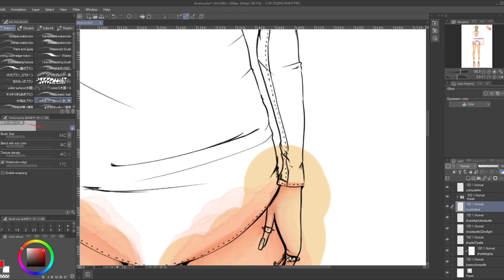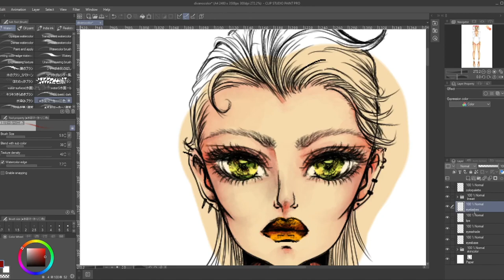Fashion sketch digital coloring - color skin and skin shading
In this video I show you how I coloring skin on my personal fashion figure.
Hope you like it  ミ★
Thanks 4 watching.  ˗ˋˏ ♡ ˎˊ˗

Program Used:
Clip Studio Paint
Wacom Cintq